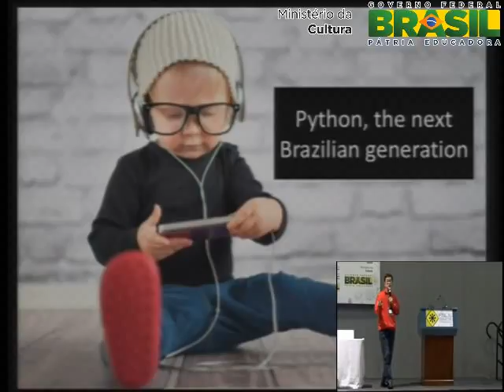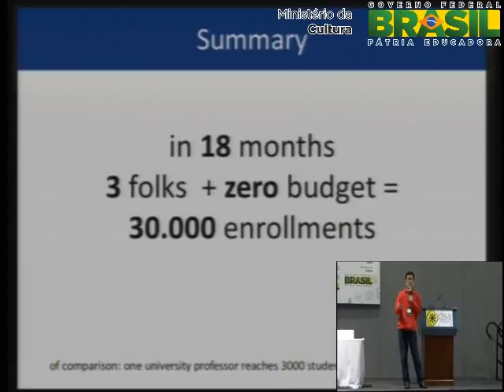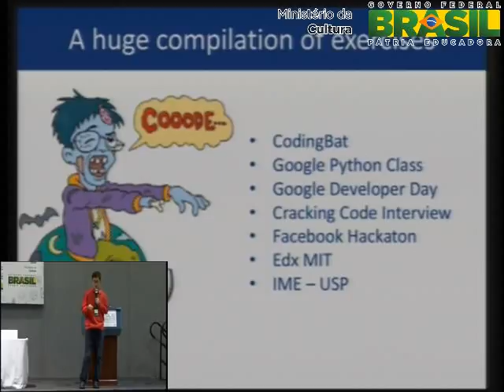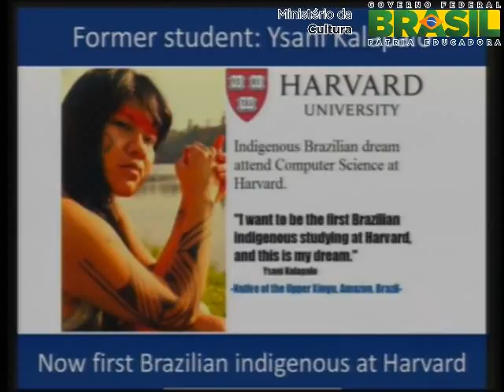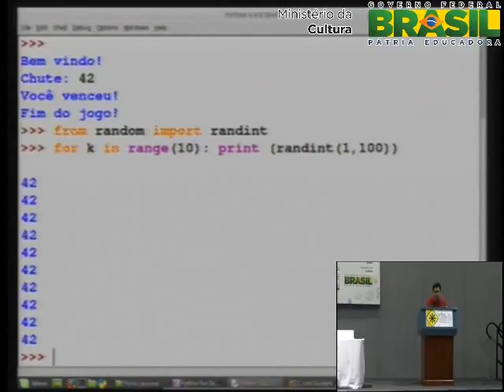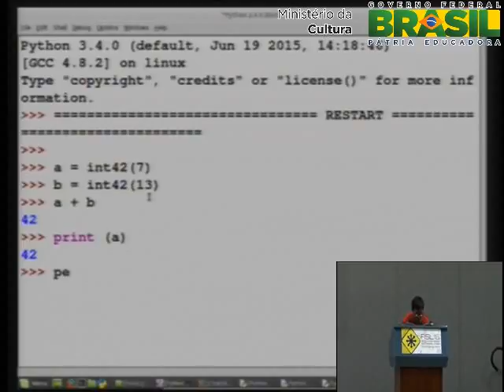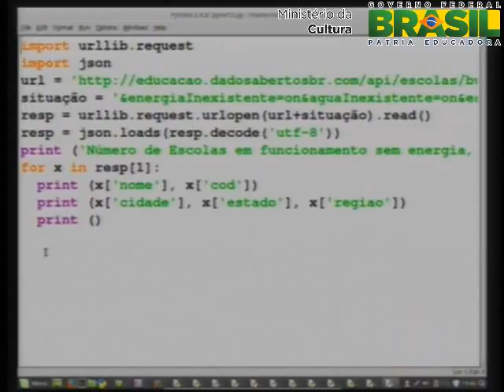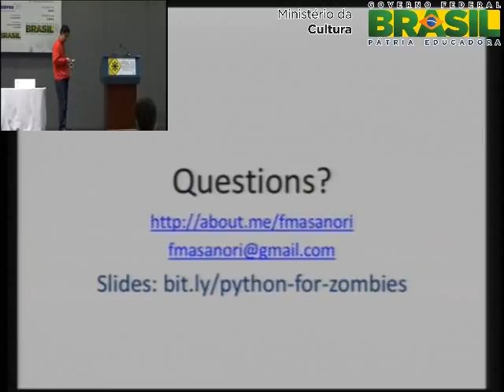Python para Zumbis atinge 30 mil alunos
O que Python tem para atrair mais de 30 mil inscritos num curso? Python para Zumbis  o primeiro MOOC (Massive Open Online Course) em portugus e visa ensinar programao para iniciantes.  uma iniciativa de trs pessoas que no contaram com nenhum recurso financeiro, alm do prprio investimento pessoal. Todo material  licenciado como Creative Commons Share Alike, permitindo a docentes de outras instituies fazerem reuso dos slides, listas de exerccios, etc. Nesta palestra voc no ver nada de teoria, veremos os cdigos que mais fizeram a alegria zumbi: hackear fotos do Facebook sem autenticao, games clssicos diretamente no navegador, metaprogramao 42 (resposta para tudo), pegar os resultados das eleies ou jogos da copa com poucas linhas e muito mais. Se quiser acompanhar, deixe Python 3.x e Pygame instalados em seu computador para acompanhar com links do github. O autor deu gratuitamente 40 palestras e minicursos em 2014 sobre Python, devido  divulgao obtida pelo Python para Zumbis, no Brasil e pelo mundo afora.

Fernando Masanori